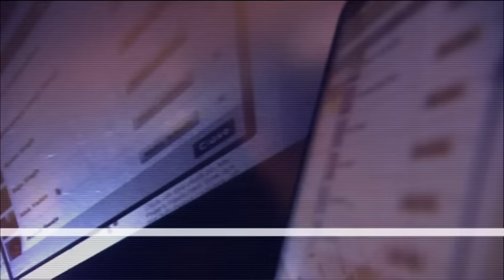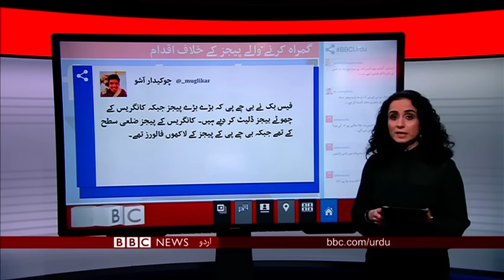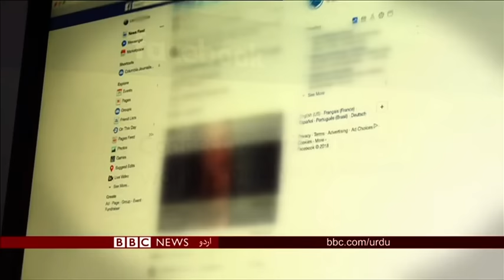بی بی سی اردو سیربین 2 اپریل 2019